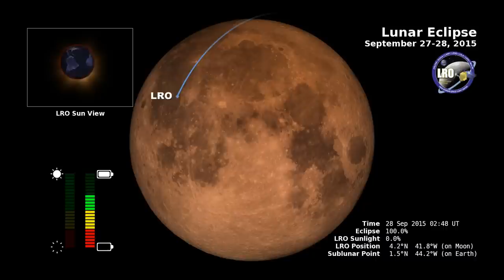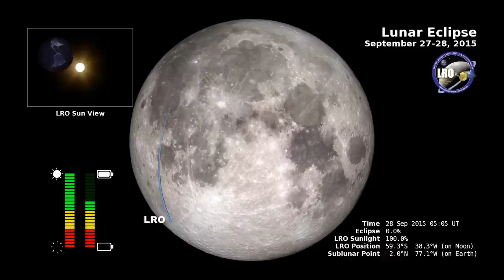Blood Moon September 27-28 2015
A short vid by NASA showing LRO orbiting the Moon during the Super Blood Harvest Moon-2015. Some pretty neat stuff like LRO's view of the Sun and its battery charge indication included!
Created by NASA Scientific Visualisation Studio's Ernie Wright, taken